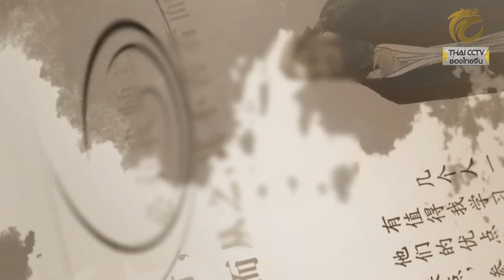สุขภาพดีวิถีไทย-จีน EP.167 (2/3) ร้อนในร่างกายอาจพังได้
เปิดประเด็นจากโรคที่คุณกำลังเป็น แนวทางการแก้ไข การรักษา สาเหตุของการเกิดโรคนั้น ไขทุกปัญหาพร้อมคำตอบและคำแนะนำจากหมอจีนโดยตรง

1. กล่อง psi / gmmz / big4 กดหมายเลข 123 และเคเบิ้ลท้องถิ่นทั่วประเทศ
2. เว็บไซต์ Thai CCTV ในระบบออนไลน์ ตลอด 24 ชั่วโมง : thaicctv.co.th หรือคลิ๊กที่ลิ้งค์
3. Live สดทาง Facebook : thaicctvthailand หรือคลิ๊กที่ลิ้งค์
4. รับชมรายการย้อนหลังได้ที่ Youtube Chanel : Thai CCTV หรือคลิ๊กที่ลิ้งค์